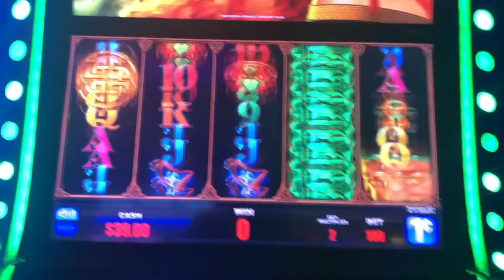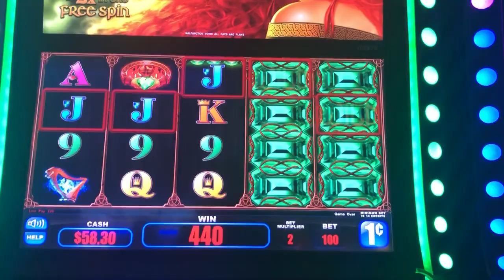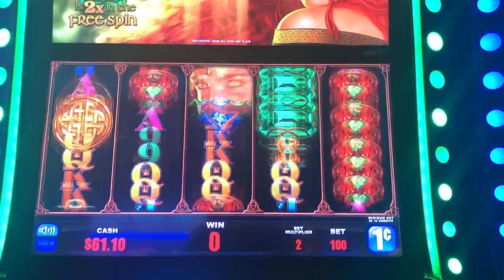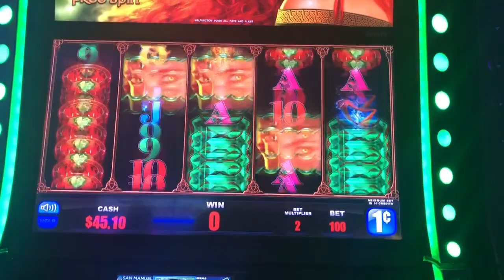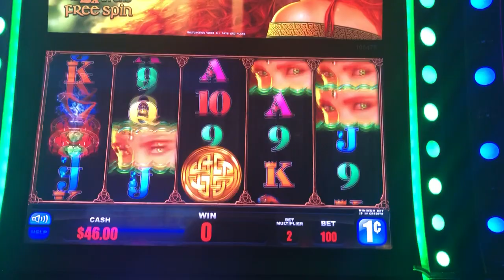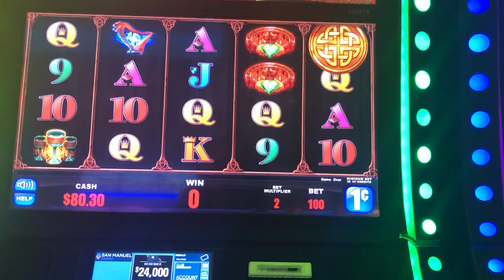Live play on Mystical Emerald Eyes slot machine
Another newer and interesting game by everi that has potential! By the way sorry I have no voice as I was under the weather that day! $1 bets